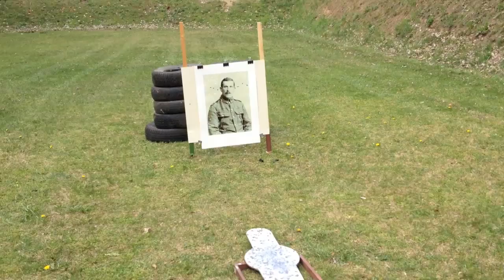Gun Works - Saving WWI.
In many tribal cultures, even these days lives the belief that a photograph can make the soul of the depicted immortal or steel it. This way the picture carries with him the imprint and a piece from the life of the model. I build up my work on this thesis, and deal with portraits of WWI soldiers. I use the photographs to make targets from them, to shoot at them but not in the traditional manner. Instead of shooting on the body, I strictly aim near it. Each of the images are made manually with a special digital image transfer technique. This results in unique artworks, unique as the persons illustrated. With the ritual of the shooting/piercing of the paper I intend to symbolically save these men who fought voluntary or involuntary in the first great war. The final photo objects function as guardians of memory and life, they bear the original photograph, the hand of the creator and the evidence of the shots fired.